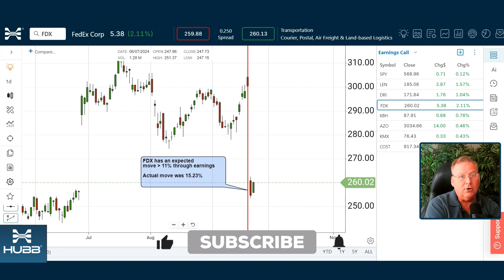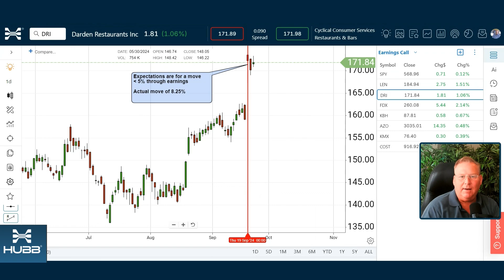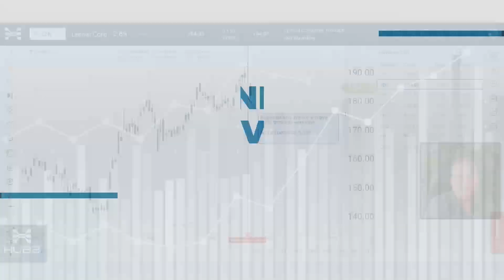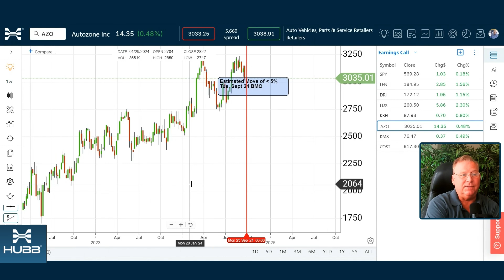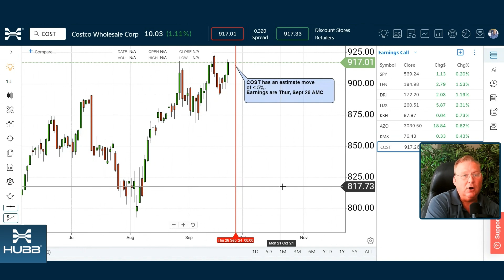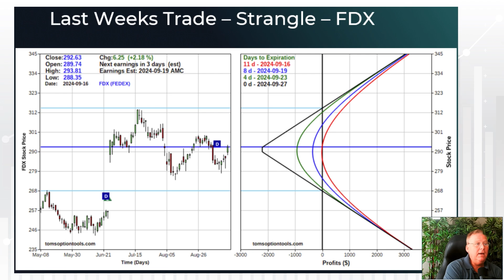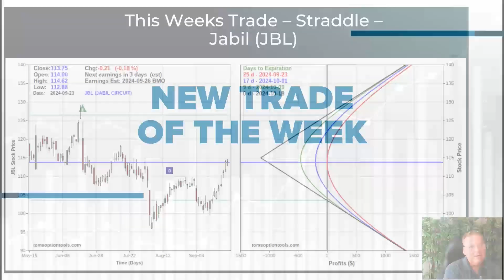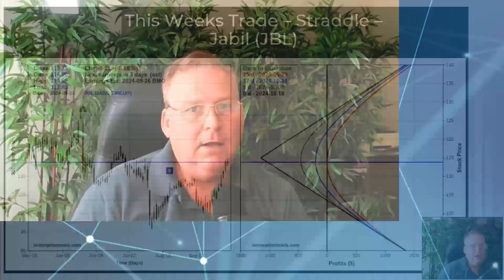Focus on THESE 9 STOCKS! Earnings Week and What to Watch Out For!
The earnings call discussed recent performances of companies like FedEx, which saw a significant profit drop due to reduced delivery demand, and Darden Restaurants, which exceeded market expectations despite missing estimates. Lennar faced a decline due to disappointing Q4 guidance but remains optimistic with potential rate cuts. Upcoming earnings for companies like KB Home, AutoZone, CarMax, and Costco are highlighted, with CarMax expected to be a potential breakout candidate.

[00:00]( Overview of recent earnings calls for various companies
  - Introduction to upcoming earnings calls}
- Success of Lenar and Darden Restaurants}
- Upcoming earnings from KB Homes, AutoZone, CarMax, and Costco}
- Positive trend in recent earnings reports}
- Review of FedEx and Darden Restaurants earnings from last week}

[02:41]( Discussion on the financial performance of Lenar and market reactions
  - Market reaction to missing Wall Street estimates}
- Lenar's stock performance and drop on disappointing Q4 guidance}
- Market optimism due to recent FED funds rate cut}
- Anticipation of continued rate cuts benefiting home builders}
- Analysis of bond and rate movements impacting market trends}

[05:22]( Stock analysis for AutoZone and CarMax earnings
  - Earnings expectations for AutoZone}
- Trading analysis for CarMax}
- CarMax as a potential breakout candidate}

[08:05]( Overview of upcoming earnings reports and potential movers in the stock market
  - Highlighting earnings reports scheduled for Thursday, September 26th}
- Mention of potential movers in the stock market such as Micron Technology and KB Home}
- Emphasizing the importance of selecting stocks with potential for profit in trading strategies}
- Reviewing successful trade of the week with Federal Express, generating significant profit}

[10:47]( Discussion on the potential earnings move for stock JBL
  - Highlighting the importance of the fourth quarter as the biggest delivery season}
- Introduction to the stock JBL and its significance in the market}
- Analysis of the estimated earnings move potential for stock JBL}
- Expectations for a significant move in stock price based on upcoming earnings}
- Impressive profit results from recent trades discussed}